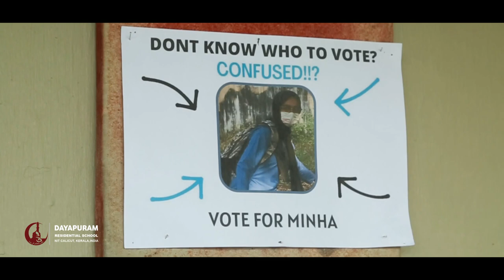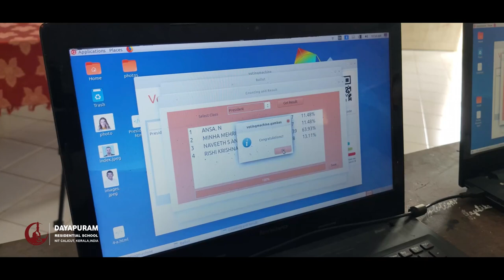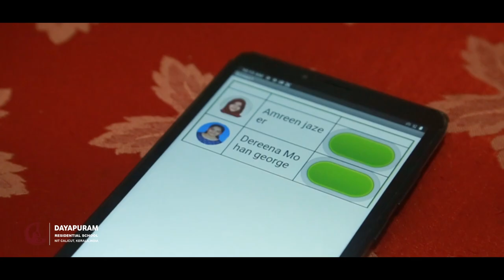Investiture Ceremony 2022-23